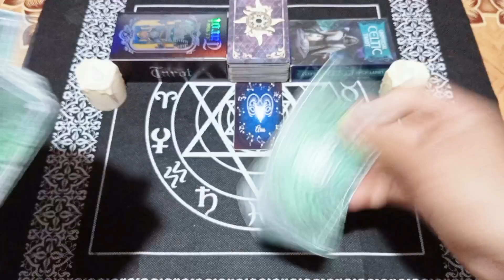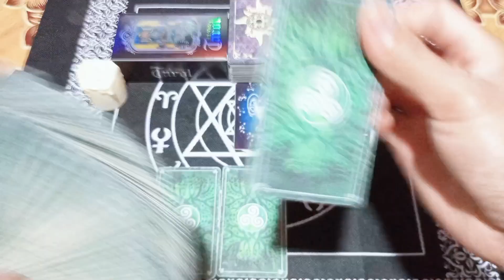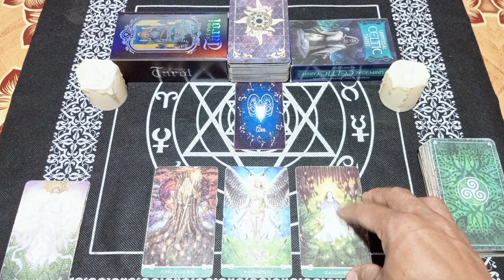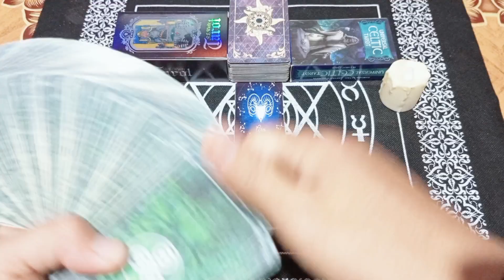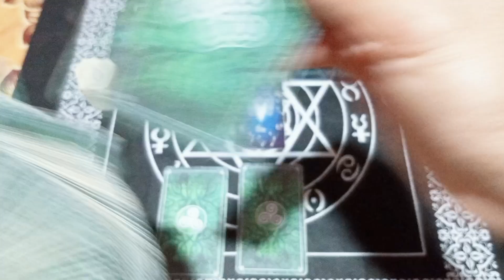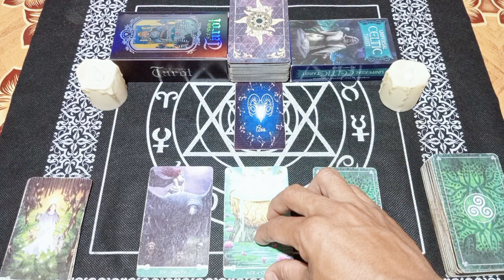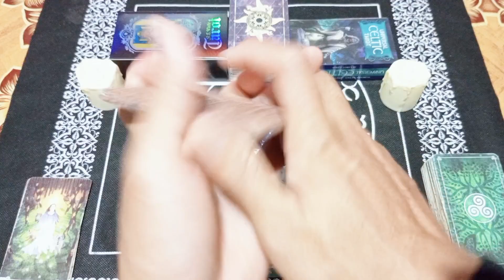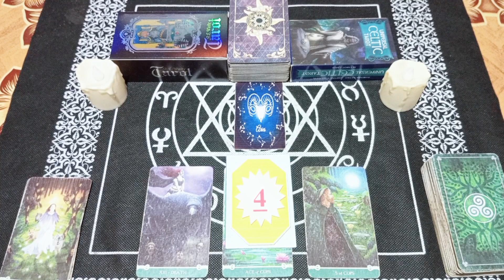Ramalan Zodiak Aries Hari Ini yang Akan Membuatmu Terkejut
Ramalan Zodiak Aries Hari ini Di Edisi Hari ini Bulan September Tahun 2023

General reading hari ini bulan September 2023.

Ramalan zodiak hari ini Ramalan tarot bulan September 2023Tarot 2023Tarot hari iniTarot reading 2023Tarot zodiakdaily tarot zodiak ramalan bintang readingtarot card readingtarot reading